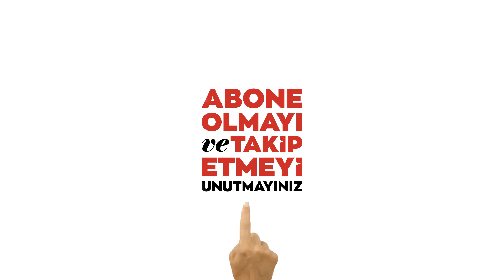İBB Başkanı İmamoğlu, Çanakkale'de "Biga Buluşması"na katıldı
İstanbul Büyükşehir Belediye (İBB) Başkanı Ekrem İmamoğlu, "Millet İttifakı olarak bizim kimseyle kavgamız yok. Tutarlı, ileri görüşlü bir ekonomi anlayışı gelsin istiyoruz." dedi.

İmamoğlu, Çanakkale'nin Biga ilçesi Cumhuriyet Meydanı'nda düzenlenen "Biga Buluşması" etkinliğinde yaptığı konuşmada, 14 Mayıs seçimleri öncesi şehir şehir gezerek milletle bir araya geldiklerini söyledi.

İnsanlarla dertleştiklerini, selamlaştıklarını belirten İmamoğlu, Millet İttifakı'nın cumhurbaşkanı adayı ve CHP Genel Başkanı Kemal Kılıçdaroğlu'na destek istedi.

Türkiye'nin 86 milyonluk büyük bir aile olduğunu vurgulayan İmamoğlu, "Bizi bir Allah'ın kulu ayıramaz. Biz tam da o ruhun mayasının atıldığı Çanakkale şehitlerinin torunlarıyız. Birliğimizi hiç kimse bozamaz." ifadesini kullandı.

İmamoğlu, seçmenlerin 17 gün sonra 5 yıllığına ülkeyi kimin yöneteceğine karar vereceğini anımsattı.

Ülke ekonomisine ilişkin değerlendirmelerde bulunan İmamoğlu, "Millet İttifakı olarak bizim kimseyle kavgamız yok. Tutarlı, ileri görüşlü bir ekonomi anlayışı gelsin istiyoruz. Paramızı pul yapan ekonomiyi tekrar ayağa kaldırmak, akılcı politikalarla geleceğimizi teminat altına almak, çocuklarımızı ve gençlerimizin umutsuzluğunu ortadan kaldırmak; yapmak istediğimiz bu. Bu millete reva görülen fakirlikle kavga edeceğiz." diye konuştu.

Türkiye'de her sorunu çözeceklerini ifade eden İmamoğlu, sözlerini şöyle tamamladı:

"Yapacağımız tek şey; ilgili, bilgili, becerikli, liyakatli yönetimi göreve getirmek. Biz hazırız. Ülkeye huzur getireceğiz. 86 milyon insana hizmet edeceğiz. Bir avuç insana değil, eşe dosta akrabaya değil. Biga'ya hizmet etmeye geliyoruz. Bu milletin parası bu millete yeter. Yeter ki sen bu milletin parasını çarçur etme. Biz sizin evlatlarınıza inanıyoruz. Millet İttifakı olarak göreve geleceğiz. Birleşe birleşe kazanacağız. Kazandıklarımızı bu milletle paylaşacağız."